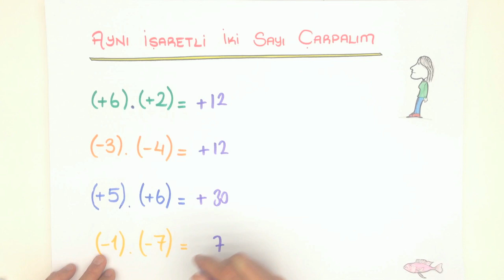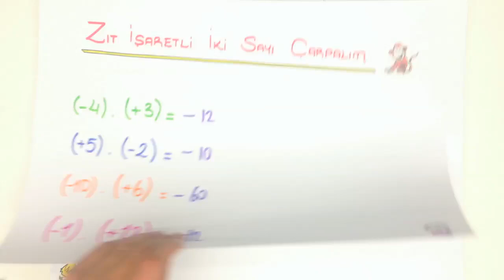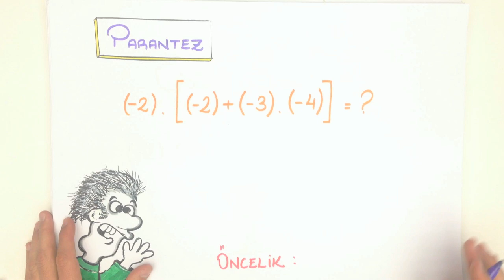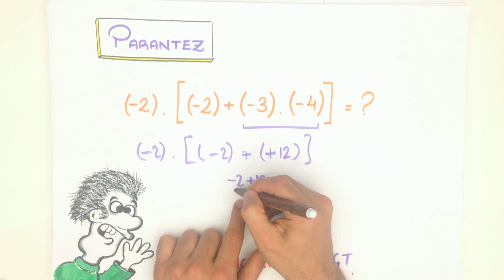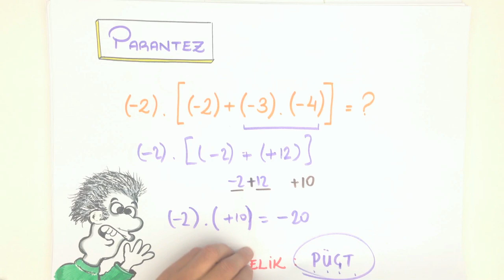7.Sınıf Matematik | Tam Sayılarda Çarpma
Matematik ''Tam Sayılarda Çarpma'' konusunu 5 dakika'da sana hızlıca öğretiyoruz.7.sınıf konu anlatımlarını